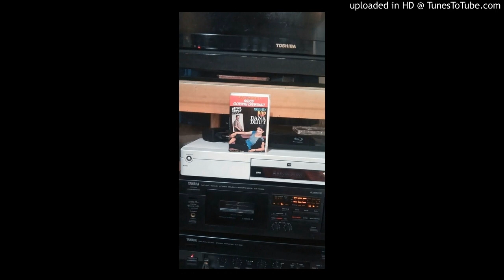Ling Ling Mario Dayung Sampan